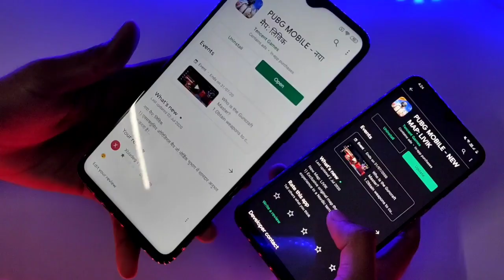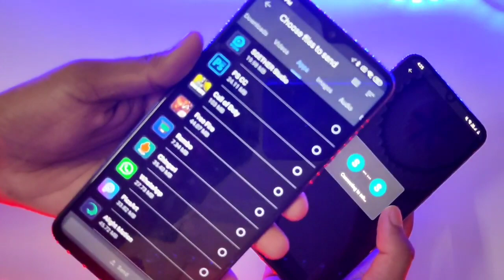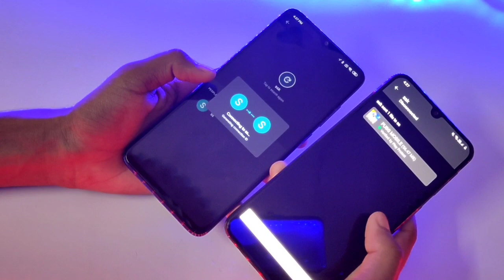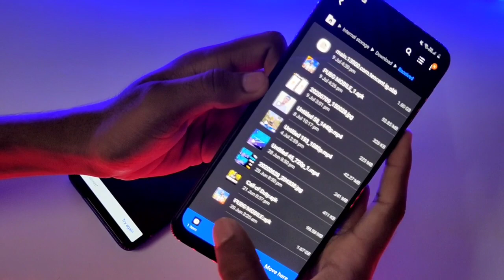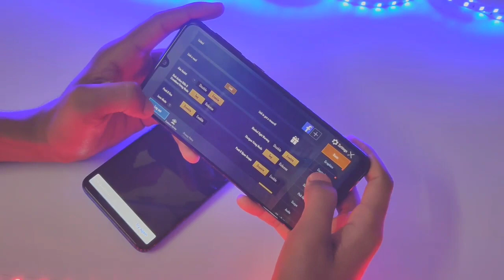How To Install/Update Pubg Mobile Without Internet | Pubg Mobile Send One Mobile To Other Mobile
Hey Guys Es Video Mein Main Aap Ko Bataya Hoon. Aap Pubg Mobile Ko Bina Internet Ke Install Ya Update Kaise Kar Sakte Ho, Agar Aao Janana Chahte Ho To Video Ko End Tak Dekho